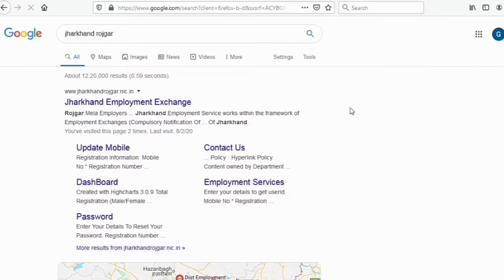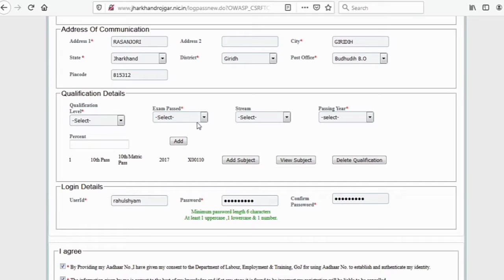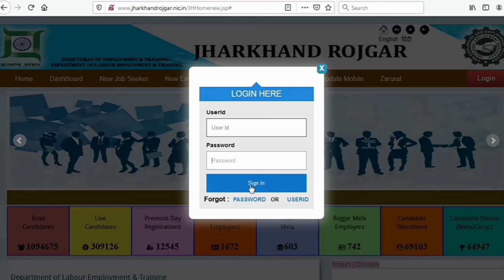Jharkhand बेरोजगारी भत्ता योजना 2020 । How to register online for jharkhand berojgari bhatta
Welcome back again to my channel pkdigital.

Todays video is all about jharkhand rojagar online process.

Topic Covered:
how to apply for jharkhand rojgar
how to apply online unemployment allowence
how to download employment card
how to fill jharkhand rojgar form online